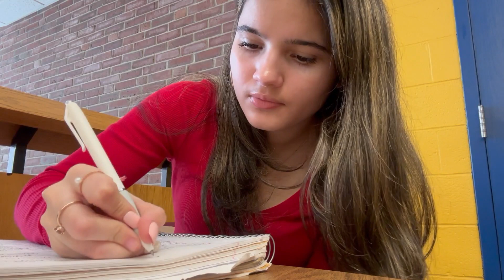First day of College *Second semester* | College life!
Hey everyone! In today's video Amy starts her second semester at college.